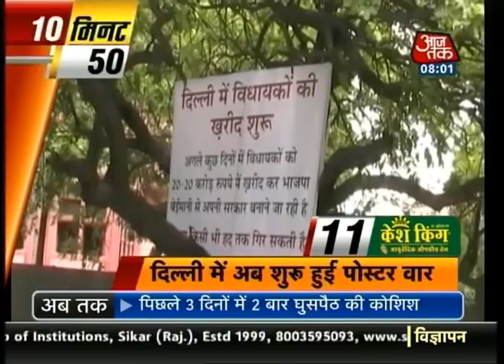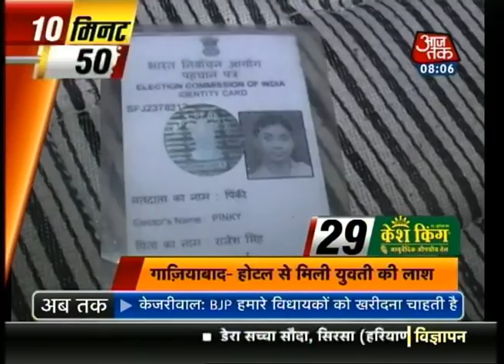10 minute 50 khabarein: July 17, 2014 | 8 am